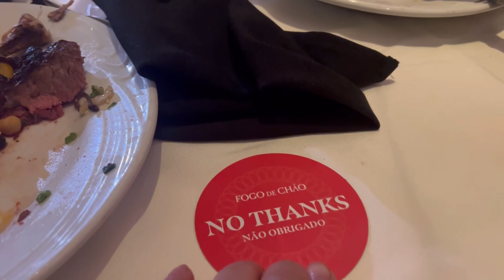Fugude Chao Ma Dinner Khanu Gako Daju Haru Saga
Hello!My name is Starmit Lepcha.Thank you for watching my video.Keep supporting guys.Also do comment so that if there is need of any improvement in my videos then I can work on it.